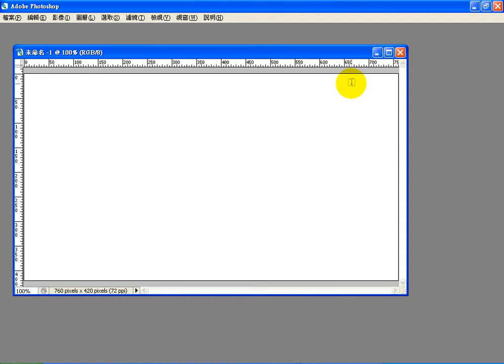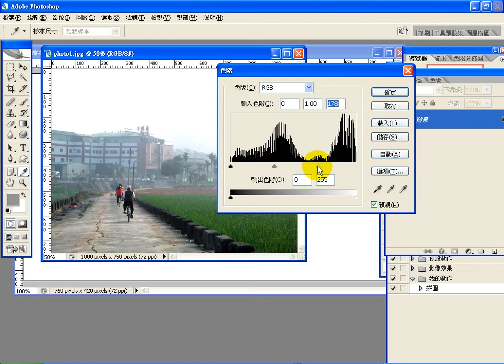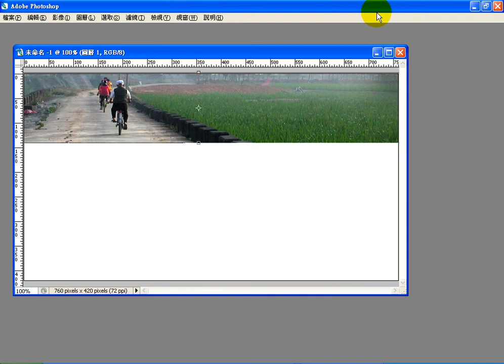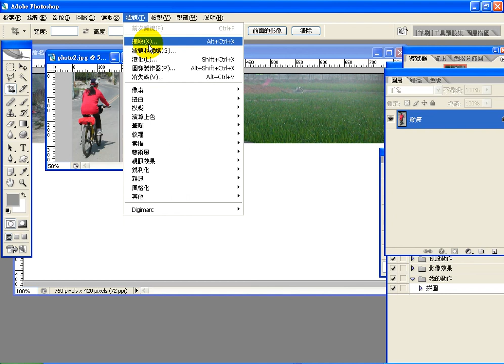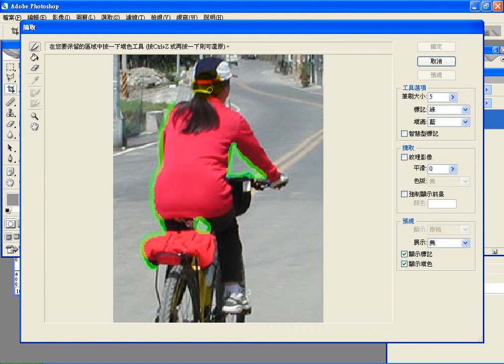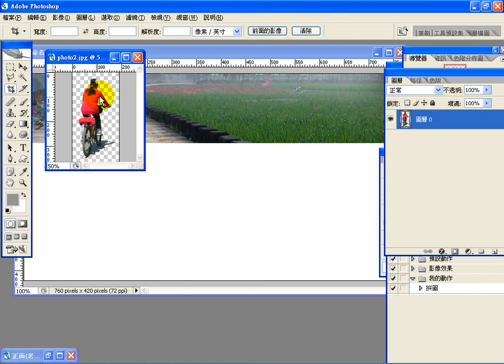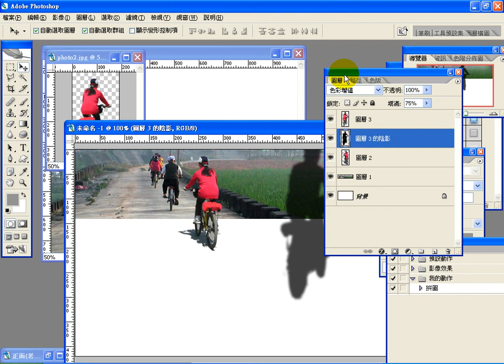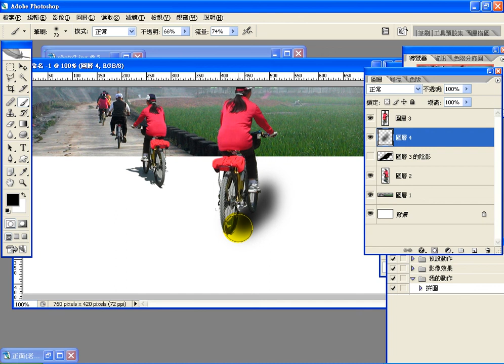0808 3 網頁版面設計：單車之旅 1